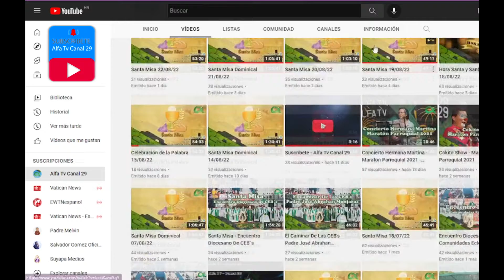Suscríbete - Alfa Tv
Parroquia Nuestra Señora del Carmen de Cofradía, San Pedro Sula, Cortés, Honduras